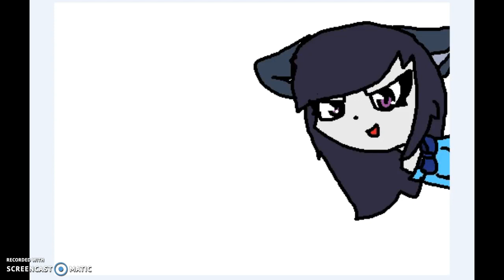I timber I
SOCIAL MEDIA (~‾▿‾)